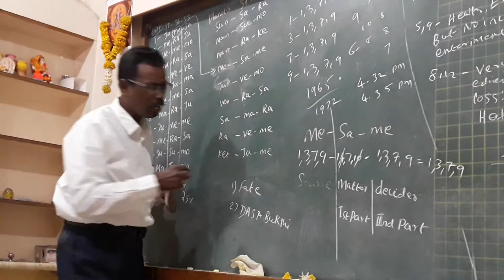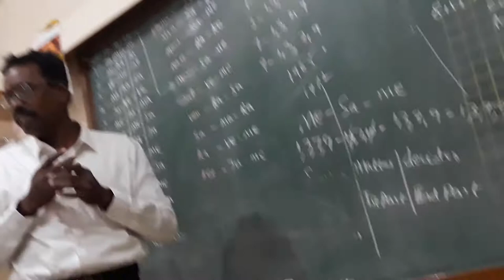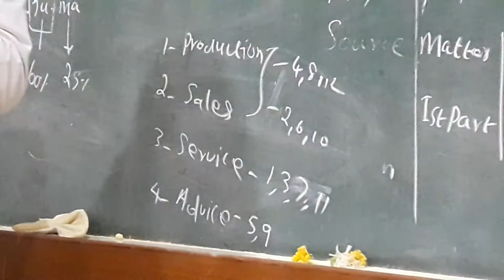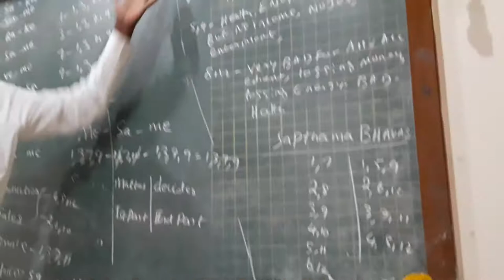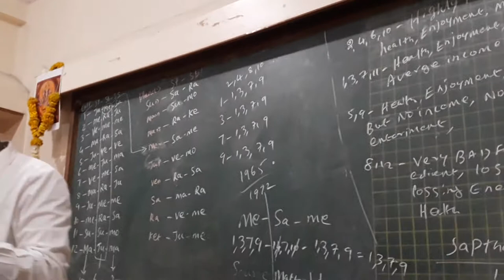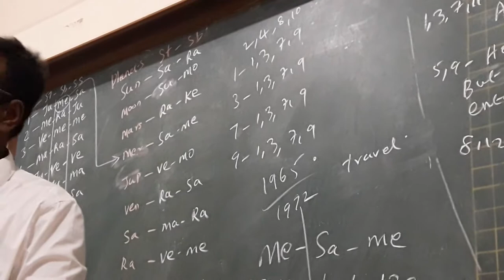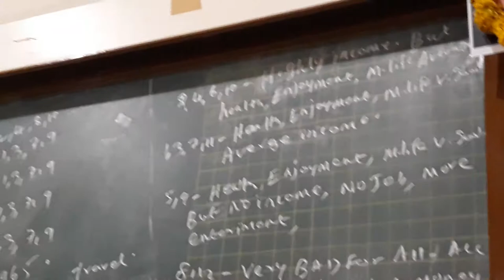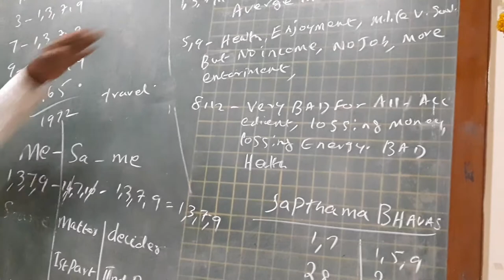KP Astrology Class in English in Pune - 08 | Cuspal Interlink in KP Astrology | Astro Devaraj